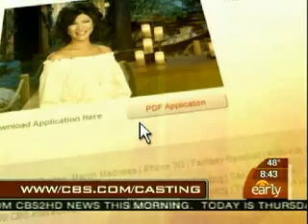Mike Malin Robyn Kass Brian Hart on Big Brother Auditioning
Mike Malin, Brian Hart, Robyn Kass from Big Brother talk with Julie Chen on the Morning show about how it was Auditioning for the show. Also a blooper as Mike Malin was the winner of Big Brother 7 not Season 8.  Oops :)